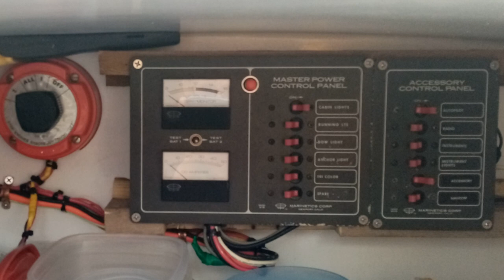Atlantic Sailing in World Lockdown Time. Trimaran Twilight 001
Sailing with Trimaran Twilight into the Ocean,  just before Portugal is going into the first lockdown

001
Thanks to Storyblocks for there music
Thanks to all of my subscribers, friends and those always interested in the progress.
Love Cheryl and Arie
Arie Baartman & Cheryl Hudson
Living on the Ocean
livingontheocean
Trimaran Sailing Adventures
Trimaran Twilight
Trimaran Dawn
Sailing Trimarans, a lifestyle with Oceans Adventures